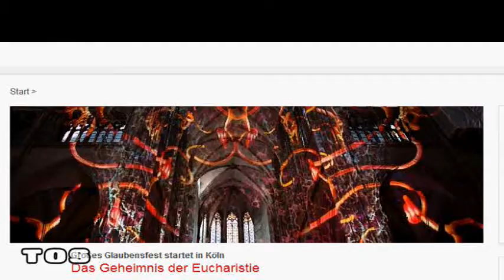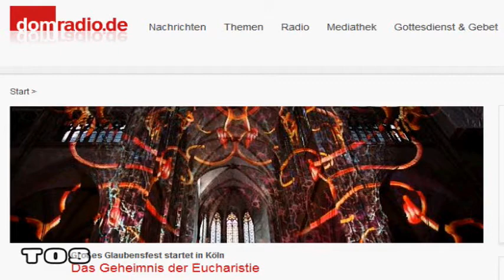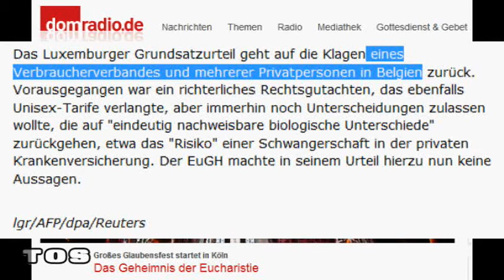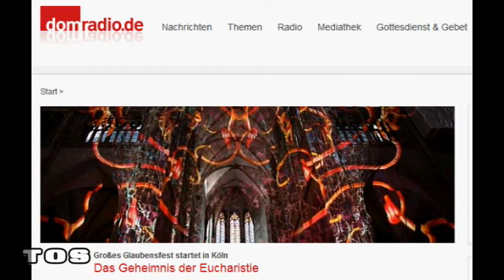WOMAN Bullshit: Unisex-Tarife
Pandas in Rennwagen.